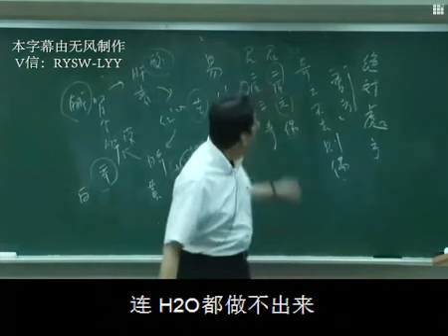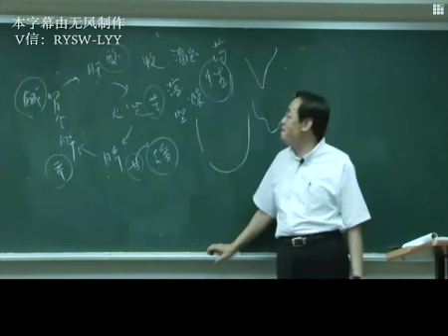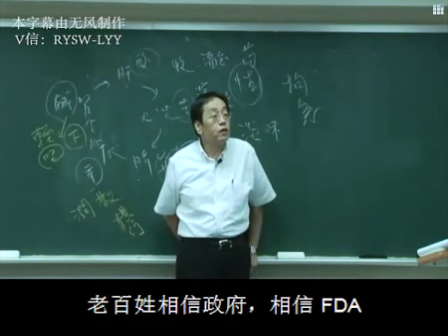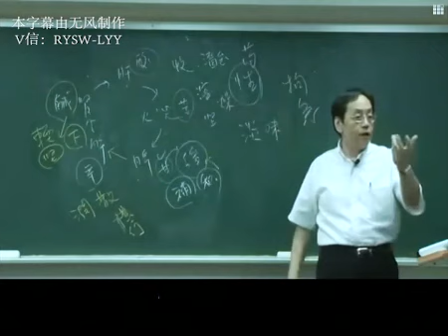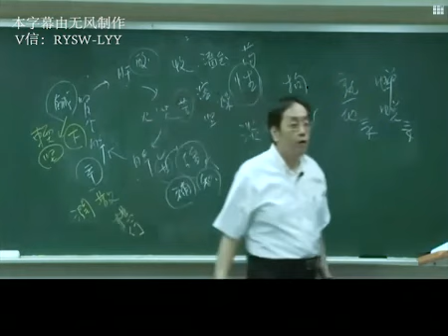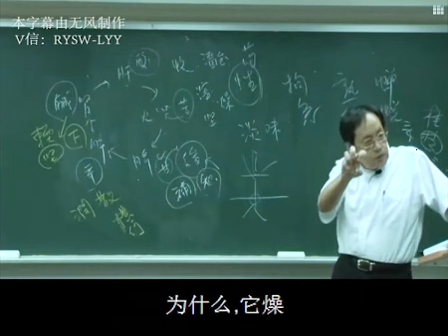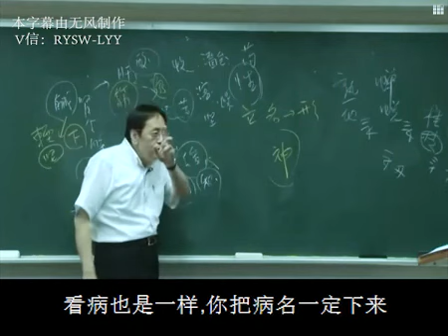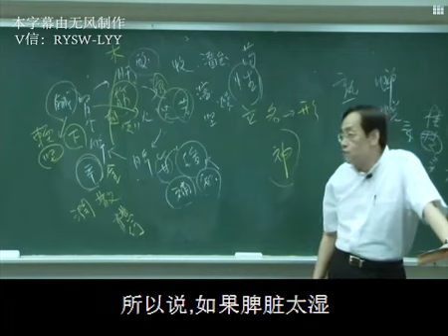倪海厦 神农本草经 字幕版 第3集